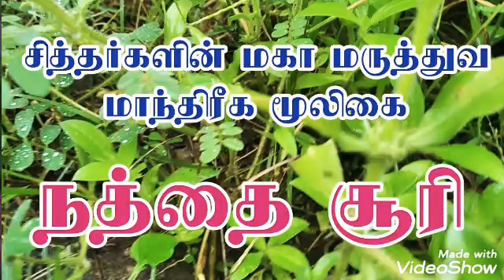சித்தர்களின் மகா மூலிகை | நத்தைச் சூரி | Original Borreria Hispida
நத்தை சூரி எதை சொன்னாலும் செய்யும் என்பது பழமொழி,

இதனை மூலிகை விதிப்படி சாப நிவத்தி செய்து இதன் ஆணிவேர் அறாமல் தங்கத்தில் தாயத்து செய்து அதனுள் இதன் வேரை வைத்து அடைத்து, வலது கையில் கட்டிக்கொள்ள சகல காரியங்களும் சித்தி ஆகும் என்றும்

லட்சமி கடாட்சியம் உண்டாகும், தொழில், வியாபாரம், விவகாரம் போன்ற காரியங்களில் வெற்றி உண்டாகும் என்று சித்தர் குறிப்புகளில் இருந்து அறிய முடிகிறது.

இவைகளை தக்க மந்திர உரு மற்றும் பூஜை முறைகளை கையாண்டு பயன்படுத்த வேண்டும்